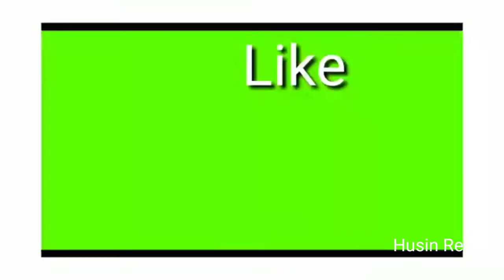TETAP SEMANGAT .TEAM ANDESPA